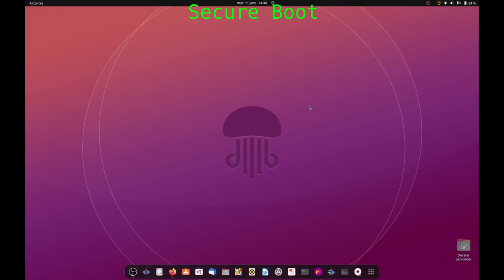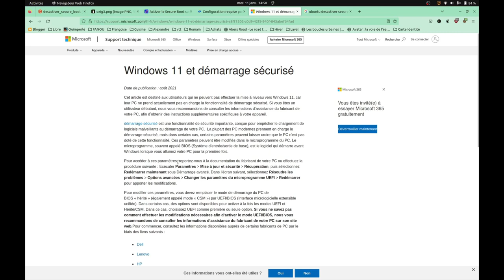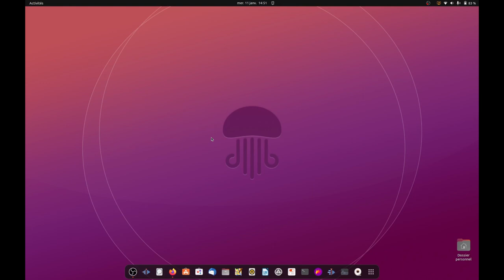Pourquoi désactiver le Secure Boot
Voici les problèmes rencontrés avec le Secure boot Actif